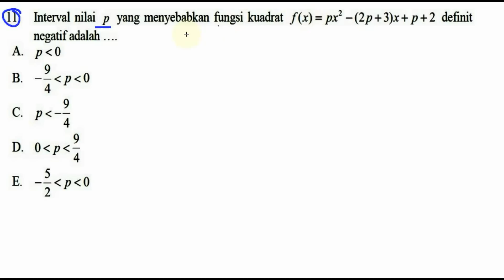pembahasan 'bocoran' pak anang matematika ipa 2018 no 11 definit negatif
11. Interval nilai p yang menyebabkan fungsi kuadrat f(x) : px2 -(2p+3)x+ p+2 definit
negatif adalah